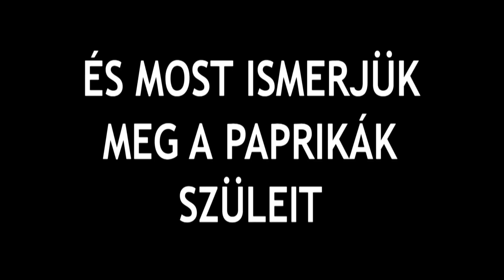Nápolyi 2021.02.19. 3. rész